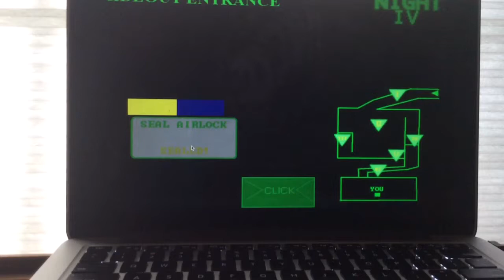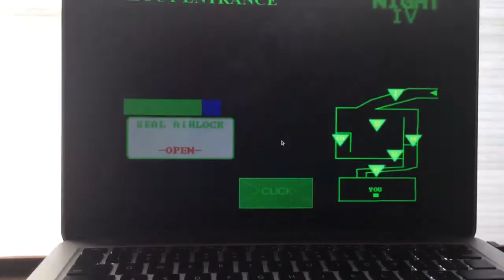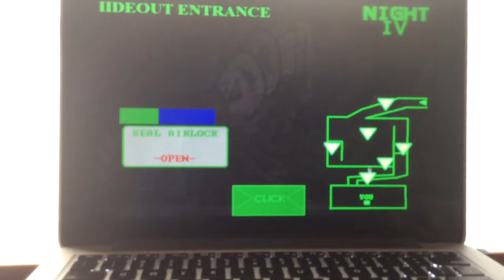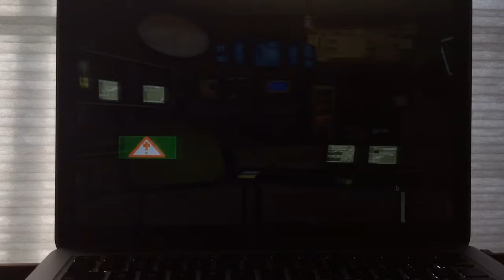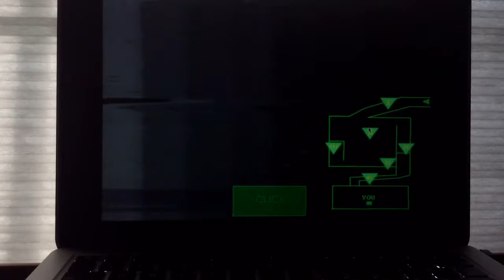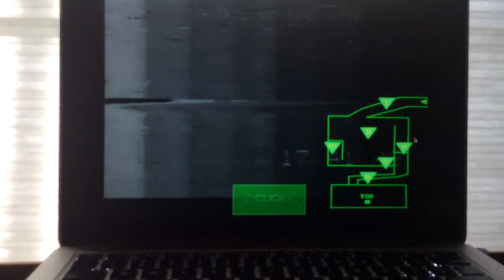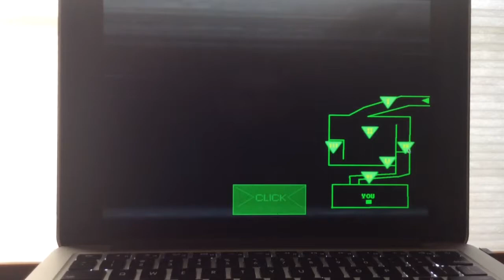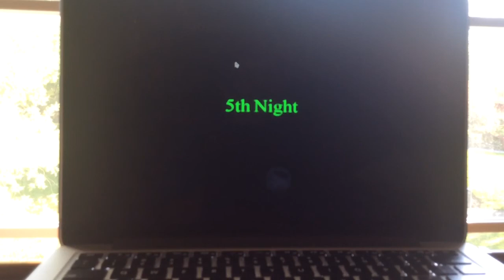Five Nights At The Wiggle House 3 Night 4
It took me three try's to beat Night 4 what's funny about this night is that Shackles doesn't want to leave a camera the only other characters that don't want move on another camera are Mayor McCheese and Freddy Fazbear